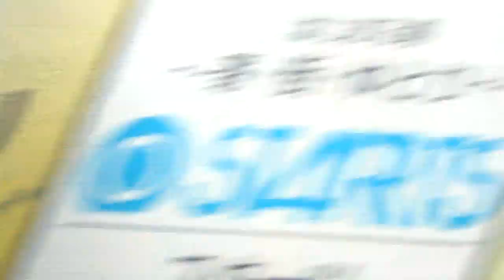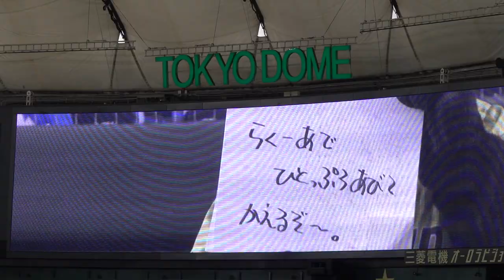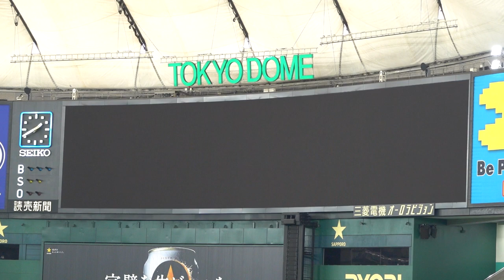つば九郎、東京ドーム開催で風をネタにしてしまう！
2021/08/28

東京ドーム
横浜DeNAベイスターズ×東京ヤクルトスワローズ

宮﨑敏郎
ネフタリ・ソト
牧秀悟
の3者連続ホームランで前日は快勝。